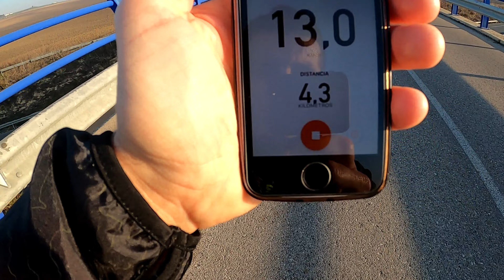EMPEZAMOS EL AÑO MOTIVADOS 🤘🏻🤘🏻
Empieza un nuevo año y tenemos una ilusión tremenda por que este año 2.020 nos de muchas alegrías. Atrás queda un año para olvidar. Estamos con muchas ganas de disfrutar lo que viene y muy motivados para seguir mejorando

EQUIPO DE TRAIL RUNNING:
- Zapatillas HOKA ASFALTO
- Zapatillas HOKA TORRENT
- Chubasquero SALOMON BONATTI

EQUIPO DE GRABACIÓN:
- Microfono que uso
- Mi cámara deportiva